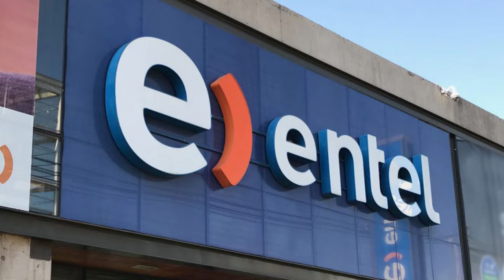Entel chooses WeDo Technologies’ RAID Incentives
Discover why Entel chose RAID Incentive to manage its incentive compensation practice.